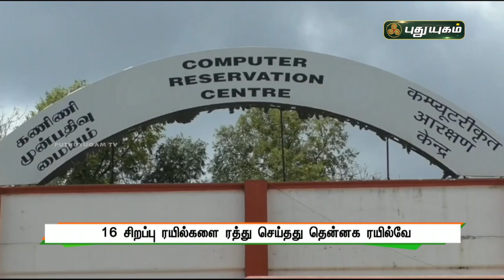16 சிறப்பு ரயில்களை ரத்து செய்தது தென்னக ரயில்வே | செய்தித் துளிகள் | PuthuyugamTV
16 சிறப்பு ரயில்களை ரத்து செய்தது தென்னக ரயில்வே | செய்தித் துளிகள் | PuthuyugamTV